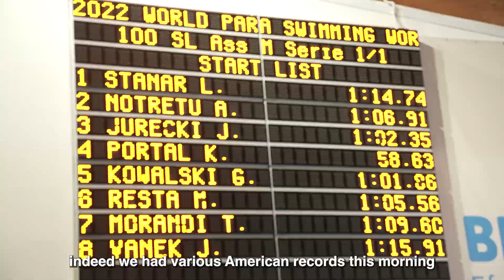Intervista al General Manager Francesco Bettella - World Series Lignano Sabbiadoro 2022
Intervista a Francesco Bettella, General Manager delle Para Swimming World Series Lignano Sabbiadoro 2022.